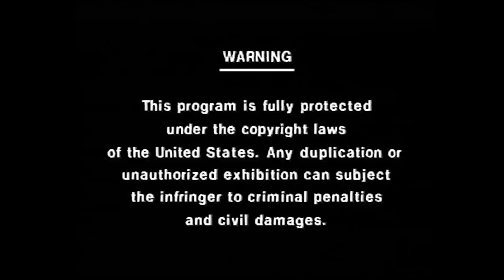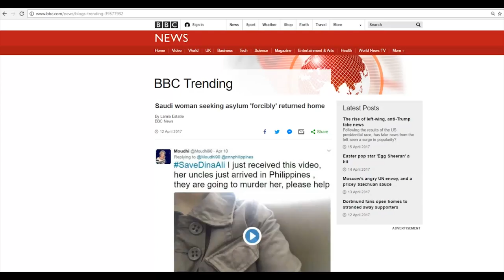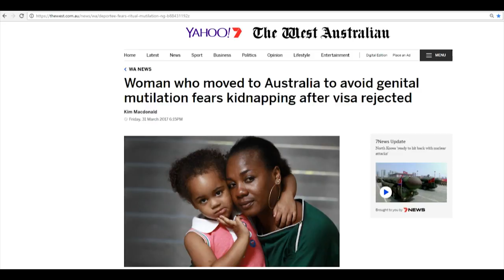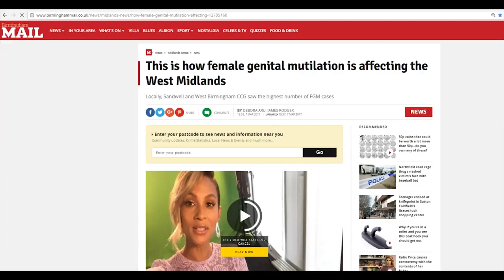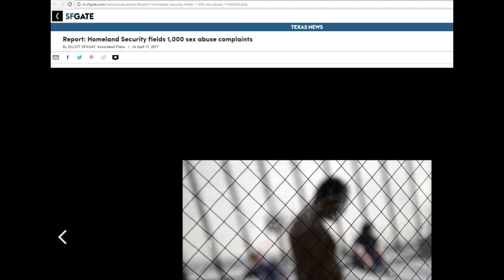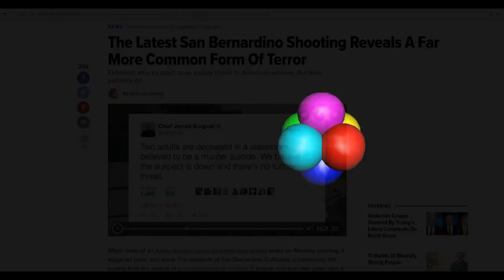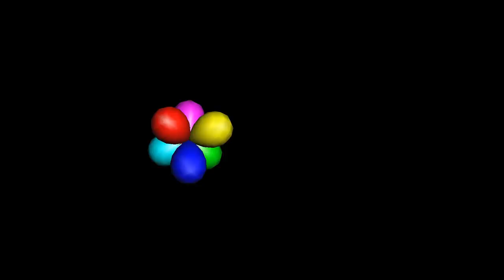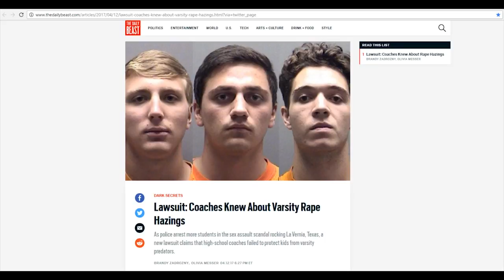Response to Kristi Winters